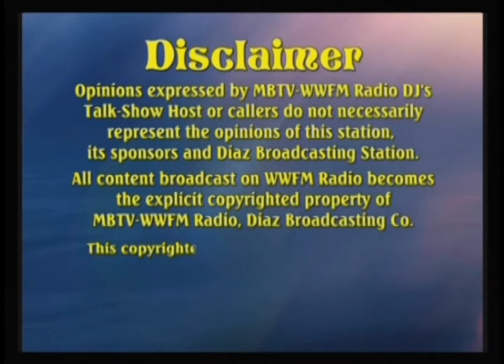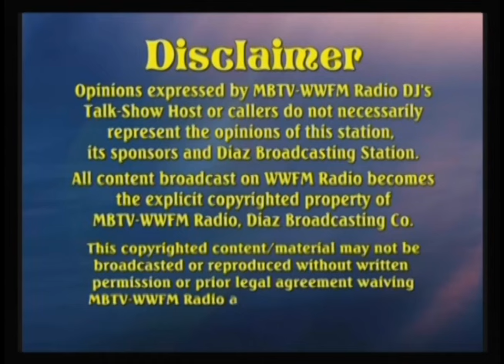Diaz & Ngerngellecheluu Live (July 23 2009)